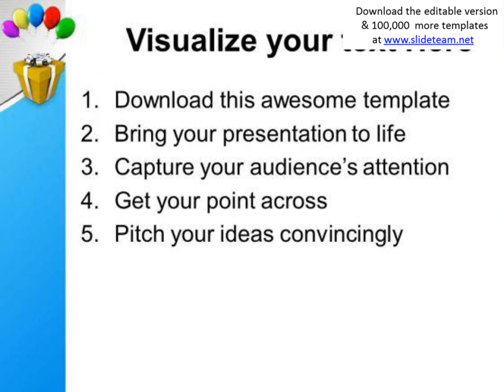gift in silver ribbon with balloons powerpoint templates ppt backgrounds for slides 0113